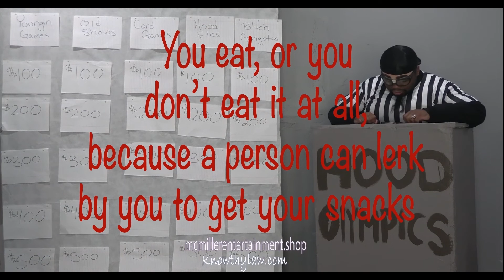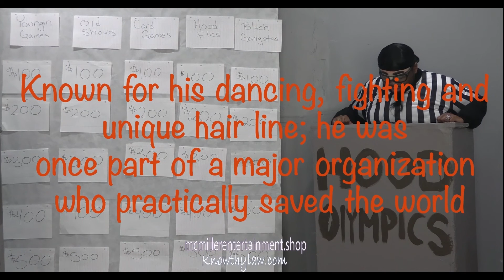Awards 🏆🏆🏆🏆🏆 urltv url caffeine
Straight from the FULL show "Ronnie and Kevin Recaps" Watch the new version of @theboondocksextended7676  @BeavisAndButtheadClips  with relation to the culture of battle rap

Straight from the FULL show "Ronnie and Kevin Recaps" Watch the new version of     with relation to the culture of Battle Rap